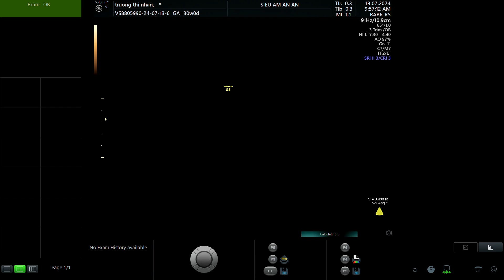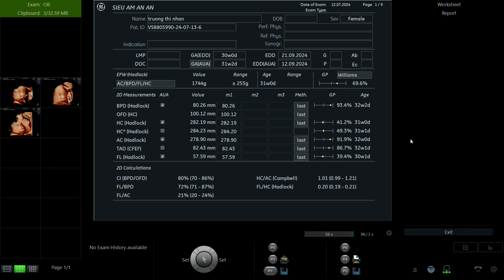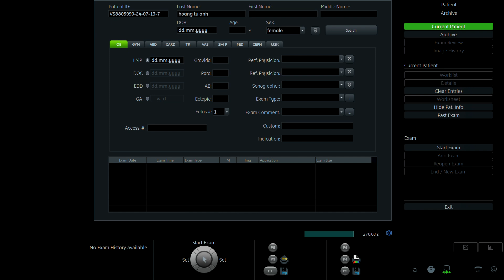TRƯƠNG THỊ NHÀN 1995 p2